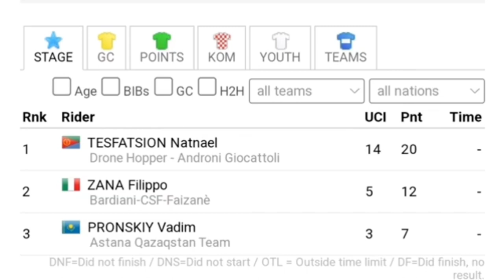Natnael Tesfatsion win🥇 stage 2.